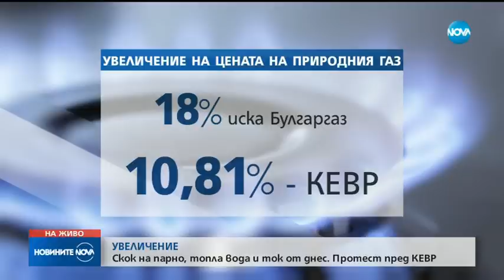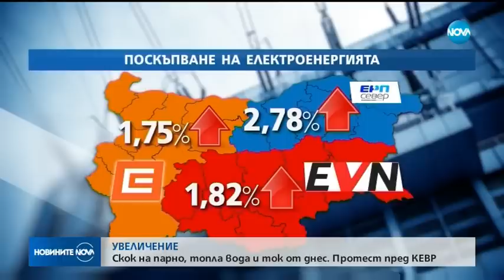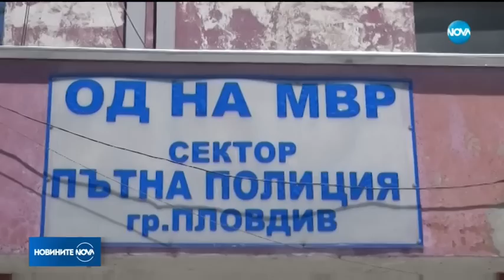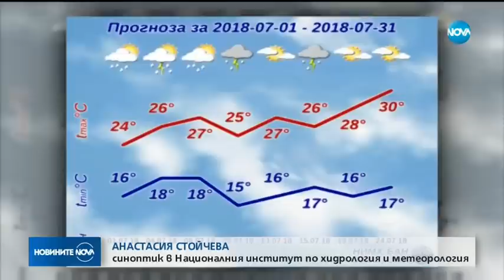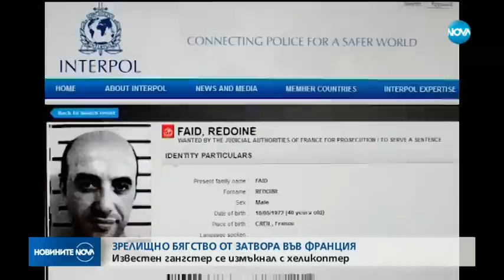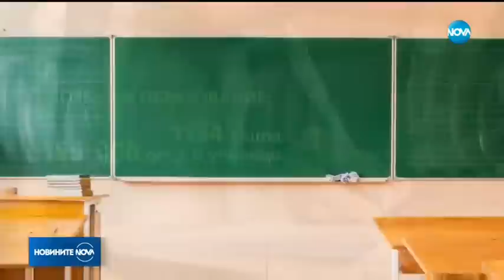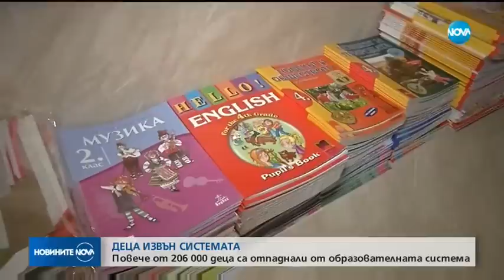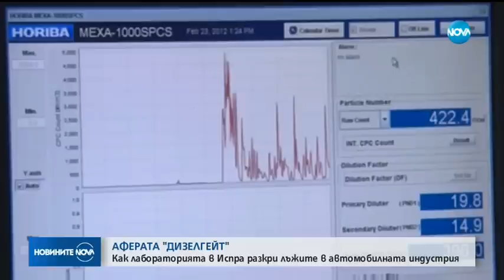Новините на NOVA (01.07.2018 - централна емисия)